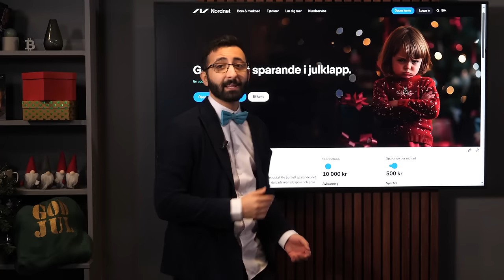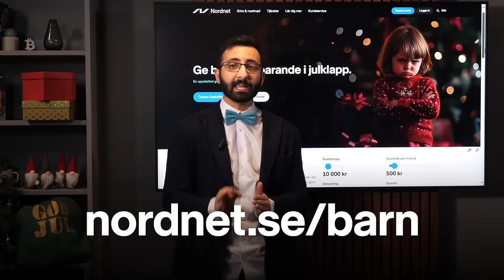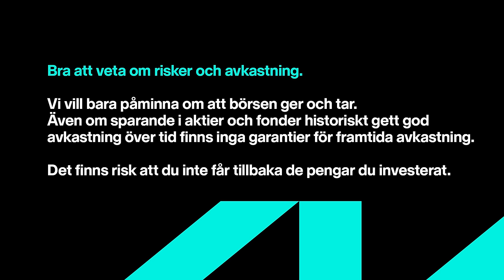USA, globalfonder och Investor med Frida Bratt | Sparpodden 550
Nordnets sparekonom Frida Bratt gästar för att bl.a prata om USA-valet och världsekonomin, globala indexfonder som blivit amerikanska techfonder, svenska fastighetsbolag och banker, och om börsen börjar ha en övertro på Investor.

00:00 Intro
00:35 USA
09:41 Globalfonder
14:36 Tech
19:35 Asien
21:08 Svenska småbolag
28:04 Bank
31:26 Investor, investmentbolag
37:32 2025